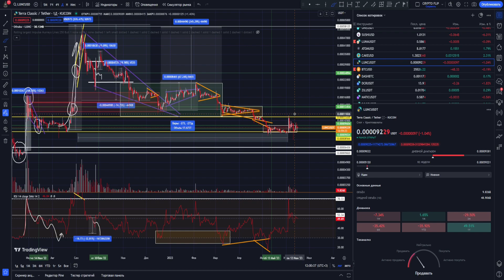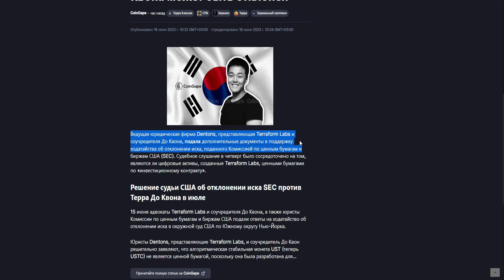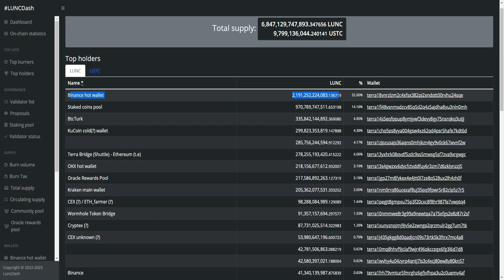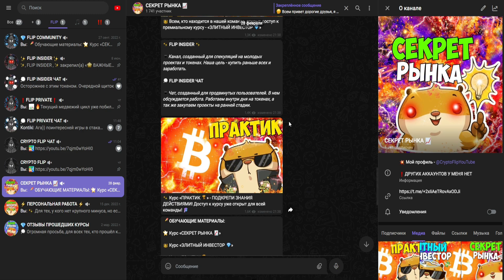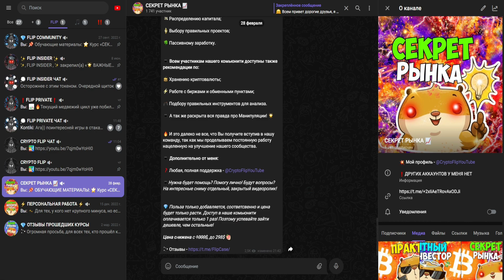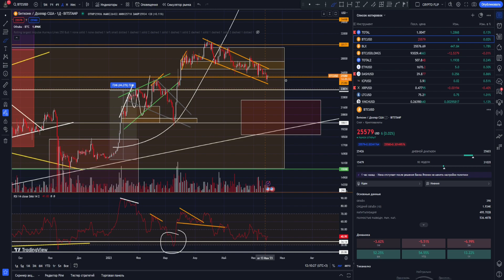LUNC - У МЕНЯ ВСЕ! ЦЕНА ЭТО НЕ ФУНДАМЕНТАЛ? ПОЧЕМУ ТЕРРА ПАДАЕТ? КОГДА БУДЕТ РОСТ? МАНИПУЛЯЦИИ РЫНОК